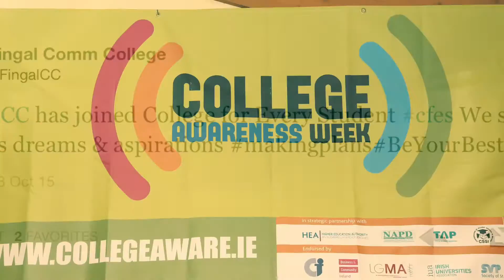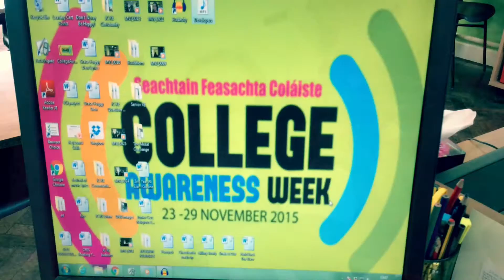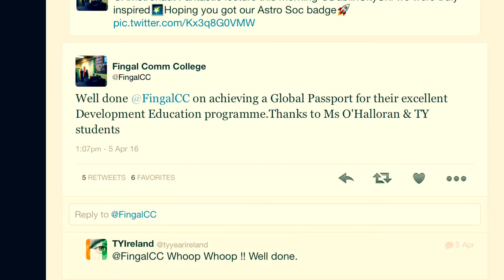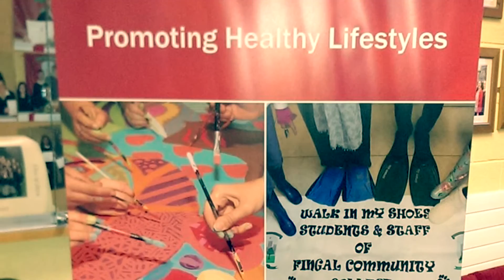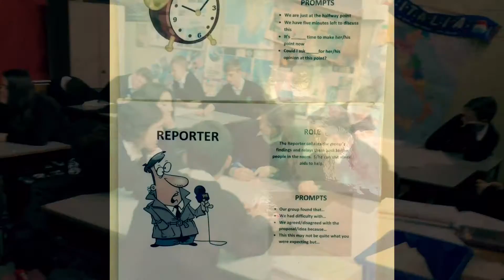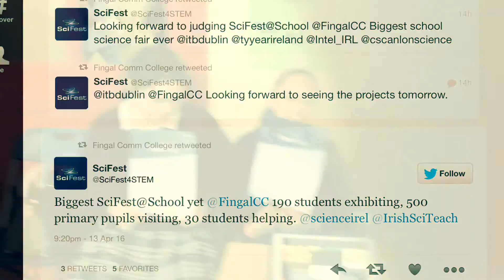Fingal Community College 21C School of Distinction Video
This year Fingal CC was recognised as a "21st Century School of Distinction" for our efforts with College for Every Student (CFES) promoting Leadership through Service, Mentoring & Pathways to College. Watch this video and see for yourself how Fingal CC can take you all the way!